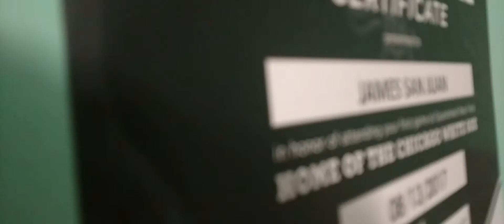Bonnie's death scene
its been a while since  I've done the death scenes ,yeah right. this was just my best death scene yet, the Bonnies